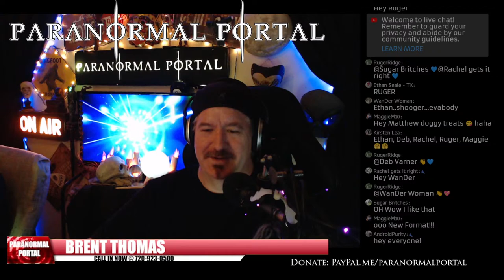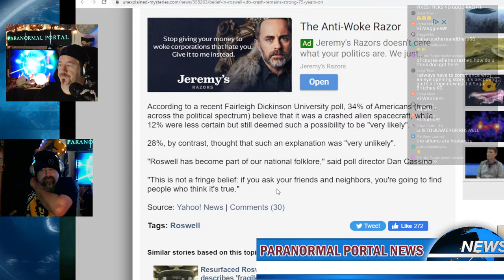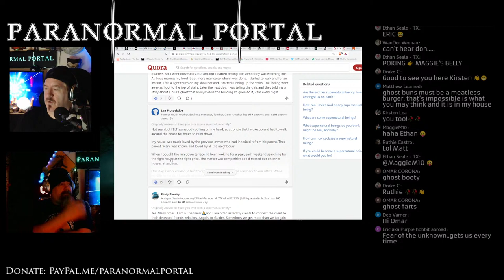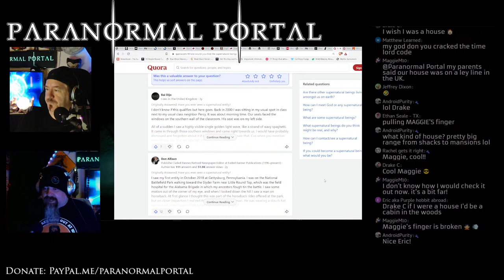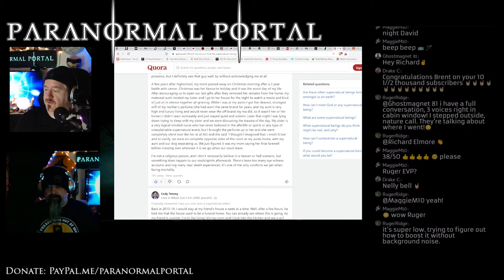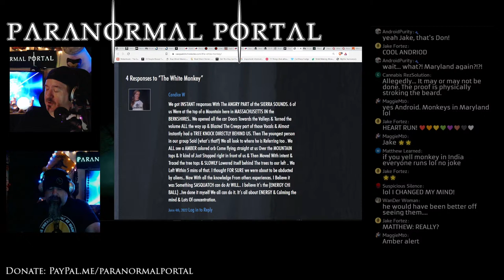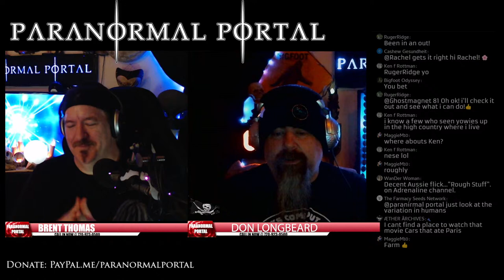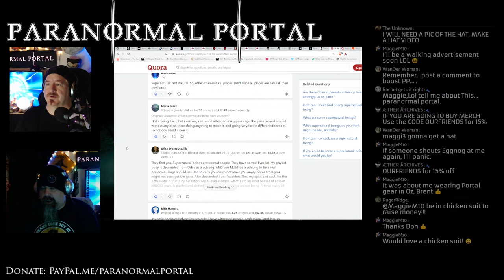SHOCKING ENCOUNERS WITH THE IMPOSSIBLE - Cryptids, Ghosts, UFOs and MORE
Tonight, on the Paranormal Portal, we are dealing with SHOCKING ENCOUNTERS WITH THE IMPOSSIBLE! How do you process a confrontation with impossible beings that shouldn't exist?! People are confronted with this horrible reality daily. Tonight, we explore some of these terrifying moments and more! From Cryptids to UFOs to Ghosts and so much more, hang on...cause we're leaving the "known" waay behind! Join us and we'll take you on a safari of the mind into the depths of the Paranormal Portal. Enter the Paranormal Portal...if you dare!

Special thanks to Cryptid Coin for their wonderful sponsorship of the show.  To get involved, please visit CryptidCoin.io for more information!